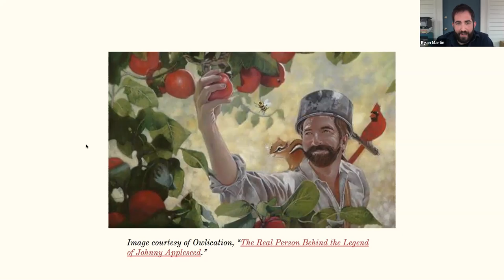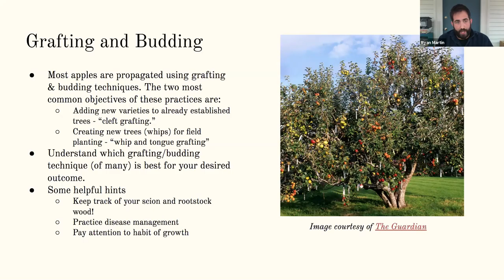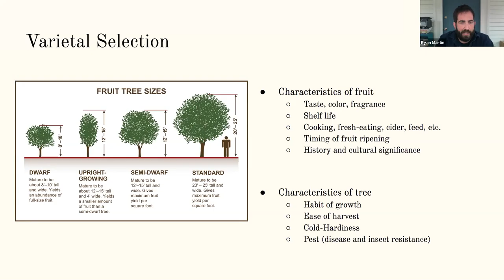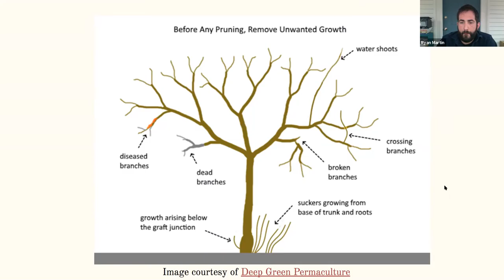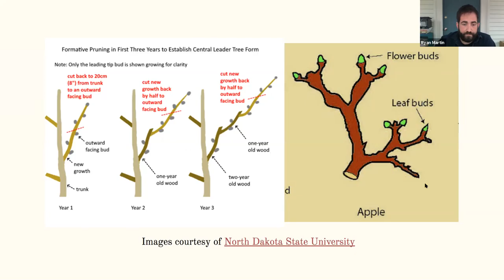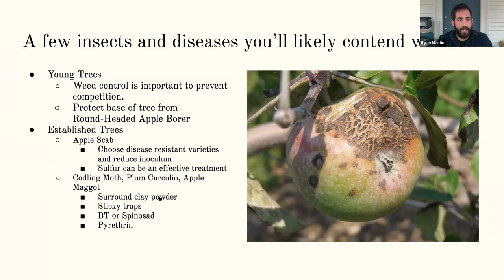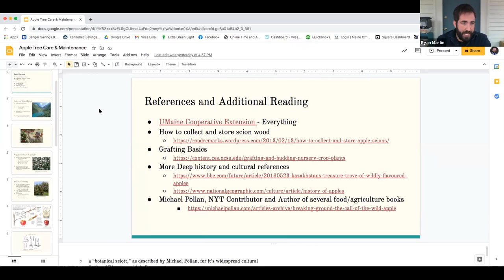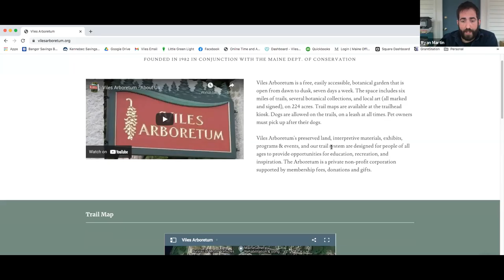2021 Spring Fruit Tree Pruning Lecture with Ryan Martin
Viles Arboretum Executive Director Ryan Martin hosts a lecture on fruit tree pruning for the UMA Senior College.